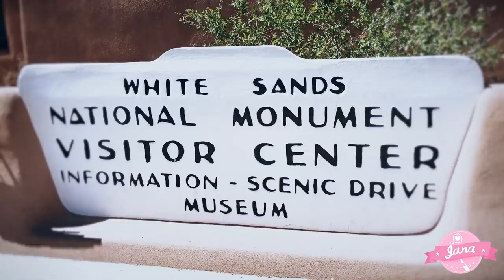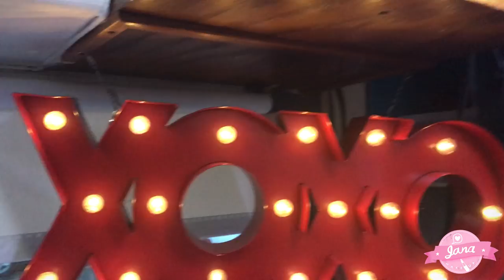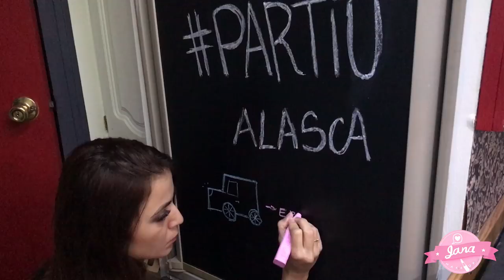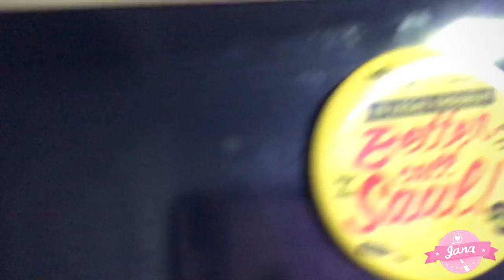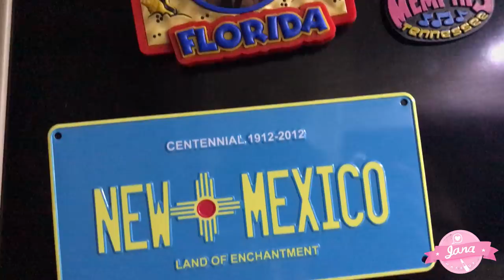JANAMAKEOVER 13: VIROU CASO DE POLÍCIA! 🚔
Olá galerinha do Youtubeeeee! Era pra ser só mais um episódio do JANAMAKEOVER mas acabou virando cena de CSI! hahahaha
Gente do céu, estávamos no estacionamento do Walmart fazendo mais algumas reformas e faxinas no motorhome quando de repente começou a maior confusão entre um homem (muito provavelmente drogado) e a políciaaaaa!
MANO QUE TRETA! Guilherme se meteu no meio e aí pronto, a confusão tá garantida! Por essa a gente não esperava viu???

Partiu Alasca - Estamos em: Albuquerque -  Novo México